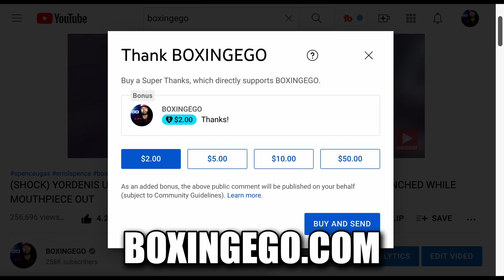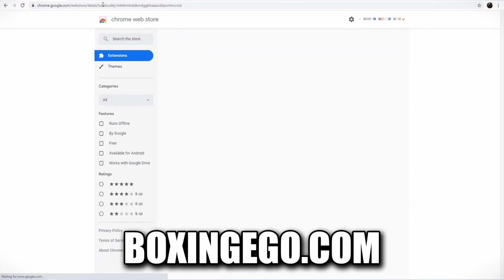GERVONTA TANK DAVIS LEAVING FLOYD MAYWEATHER & MAYWEATHER PROMOTIONS?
GERVONTA DAVIS TELLS BRIAN CUSTER THE FULL STORY IN AN EXCLUSIVE INTERVIEW WITH GERVONTA TANK DAVIS. BRIAN CUSTER INTERVIEWS TANK WHO TALKS A VARIETY OF THINGS LIKE NO HARD FEELINGS VS. FLOYD MAYWEATHER, MAYWEATHER PROMOTIONS CONTRACT, ROLLY FIGHT. THIS IS WHAT I WILL DISCUSS IN THIS VIDEO SOUTHPAW K!LLA GERVONTA. - GERVONTA TANK DAVIS LEAVING FLOYD MAYWEATHER & MAYWEATHER PROMOTIONS?